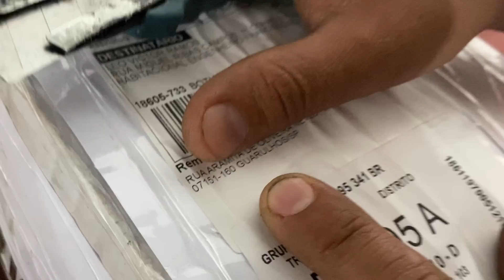FUI PROCESSADO PARTE 2. DEU TUDO CERTO !